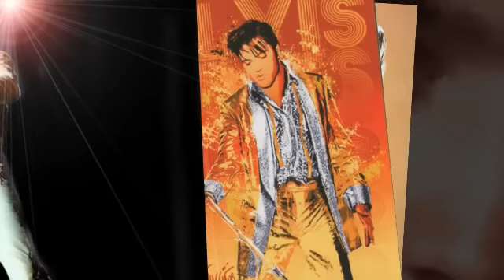Pink Cadillac - Elvis Presley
-- Elvis Presley's Famous Pink Cadillac -- 1955 Fleetwood Series 60

--- In early March, 1955 Elvis bought his first Pink Cadillac. It was a pink and white 1954 Cadillac and provided transportation for Elvis and the Blue Moon Boys for about three months. The car went up in smoke when a brake lining caught fire, on the road between Hope and Texarkana, Ark. on June 5, 1955.

--- On July 7, 1955 Elvis purchased his second Pink Cadillac, a new 1955 Cadillac Fleetwood Series 60 in blue with black roof, to replace the Cadillac  that was burned. He had the car repainted by a neighbor who  designed a pink color for Elvis and named the color 'Elvis Rose'. This is  the one that he gave to his mother, probably the most famous car in the world. Gladys Presley would always proudly point to it as 'her' car.

--- Gladys Presley never had a driver's license and Elvis drove the car with the members of his band for most of 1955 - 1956. They had a serious accident in Texarkana, Texas on September 2, 1955. Scotty Moore drove the pink and black Cadillac Fleetwood into an oncoming vehicle that was in the process of passing a pickup truck. Scotty recalls the Cadillac as requiring approximately $1,000 worth of repairs.

--- In February 1956, Elvis had the upholstery replaced as well as getting some paint work done. This may well have been when the black roof is painted white.

--- Elvis Presley's famous 1955 Pink Cadillac Fleetwood sedan, his mother Gladys' favorite automobile, and probably the most famous car in the world parked in front of Graceland.

--- Well, you may go to college, You may go to school, You may have a pink Cadillac, But don't you be nobody's fool.

--- Elvis driving his Pink Cadillac July 5, 1956 St. Joseph's Hospital Memphis Tennessee.
--- Joe Esposito later used the pink Cadillac when he joined Elvis at Graceland in 1960 when they both returned from military service in Germany.

Source: For Elvis Fans Only